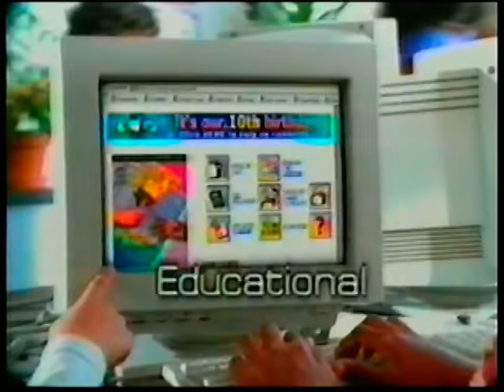Nick Jr. Commercials (April 13, 2000)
This VHS rip was recorded off during a Nick Jr. Broadcast .

VHS Recording Date: Thursday, April 13, 2000.

Episodes recorded during this VHS Rip:
Blue's Clues: Steve Gets the Sniffles (12:30pm)
Franklin: Franklin the Grump, Franklin's Promise (1:00pm ; Incomplete Credits)